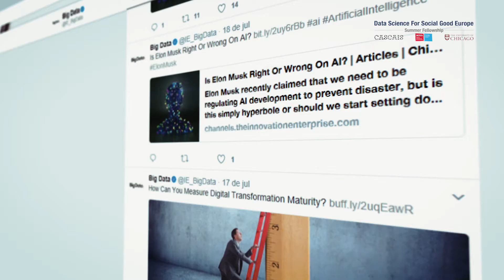Data Science for Social Good - Summit - Invite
Final presentations of the Summer Fellowship Program of
Data Science for Social Good Europe
Brunch ● August 24th 2017 ● 10:30 a.m. ● Casa das Histórias Paula Rego, Cascais